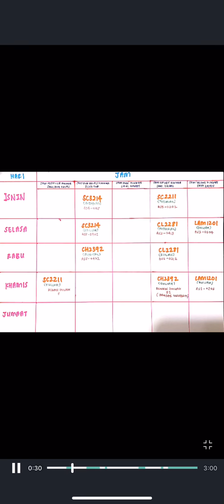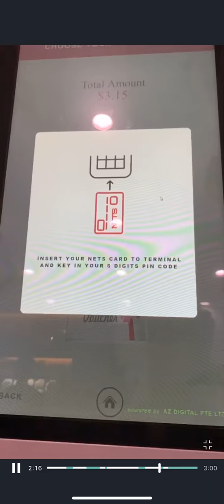Lim Yi Wei LAM1201 Video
Lim Yi Wei
A0156996E
LAM1201 Lecture Group 4